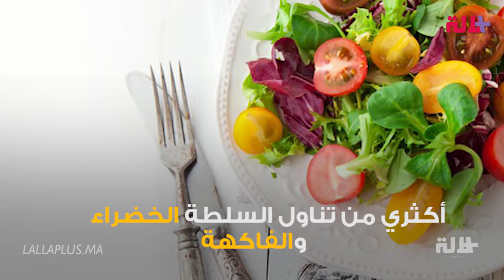نصائح مهمة للحفاظ على رشاقة الحامل في رمضان